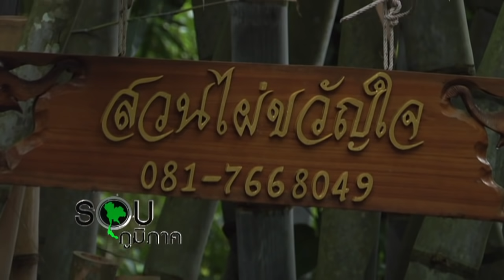สวนไผ่ขวัญใจเพื่ออาชีพทางเลือกใหม่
สวนไผ่คุณขวัญใจ อำเภอควนขนุน จังหวัดพัทลุง ปลูกไผ่อย่างเดียวรับเงินล้าน